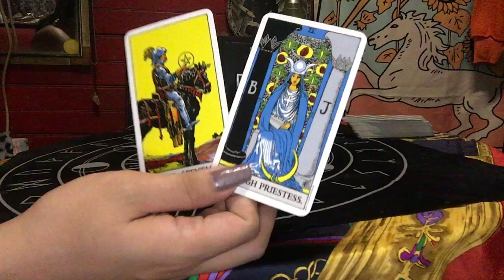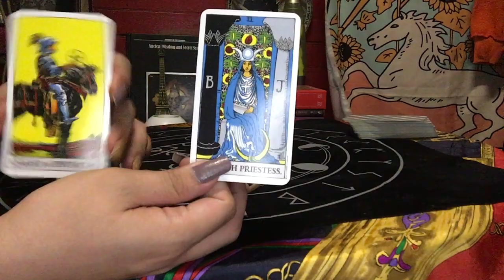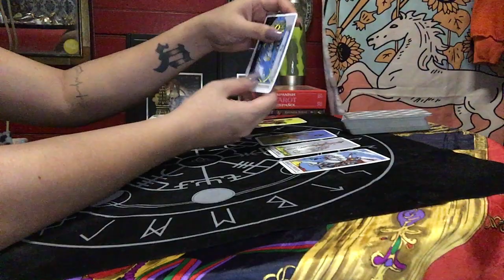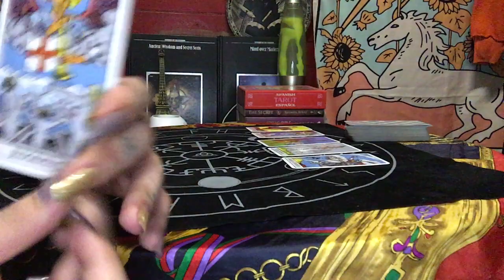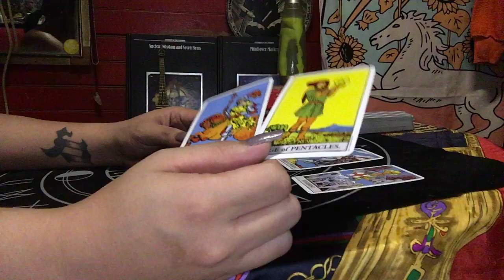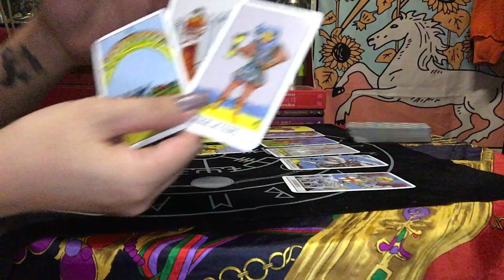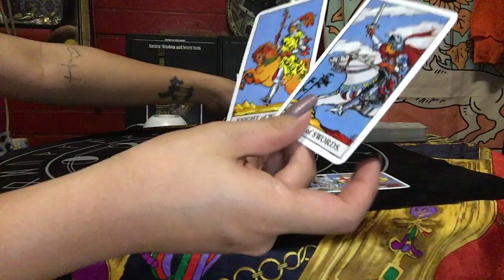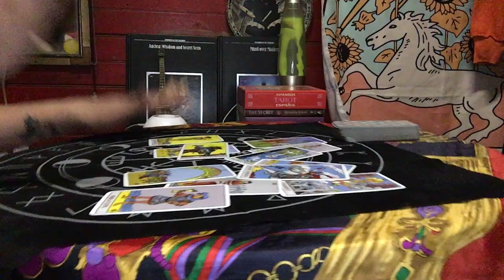CAPRICORN WEEKLY MARCH 08-14, 2020 YOU ARE ATTRACTING A LOT OF SUITORS | TAROT READING